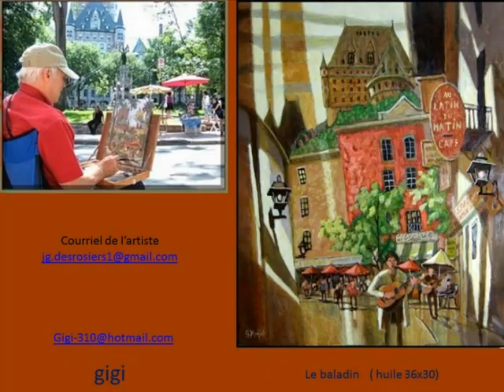Artiste peintre Jean Guy Desrosiers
Très beaux tableaux de l'artiste